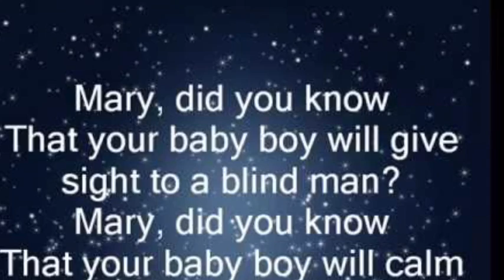Mary, did you know?